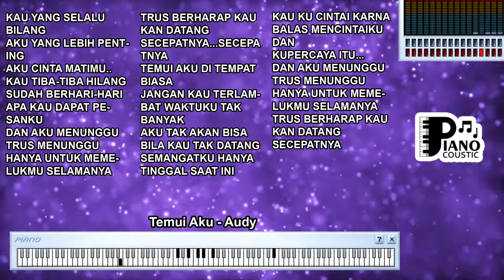TEMUI AKU AUDY KARAOKE LIRIK ORGAN TUNGGAL KEYBOARD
. "Temui Aku" oleh Audy: Menemukan Jati Diri dan Cinta dalam Lagu

Lagu "Temui Aku" yang dinyanyikan oleh Audy adalah sebuah karya musik yang mengangkat tema tentang penemuan jati diri, cinta, dan hubungan antara dua individu. Dengan lirik yang penuh makna dan melodi yang menghanyutkan, lagu ini memaparkan pesan tentang eksplorasi diri, harapan dalam cinta, dan pertemuan yang tak terduga. Meskipun sering dinyanyikan dalam suasana karaoke atau pertunjukan musik, liriknya menyimpan pesan tentang mengenal diri sendiri dan menghargai hubungan. Mari kita telaah lebih dalam tentang arti dan signifikansi yang terkandung dalam lagu ini.

Latar Belakang dan Konteks Lagu

"Temui Aku" adalah lagu yang menggambarkan perjalanan emosional dalam penemuan jati diri dan cinta. Dinyanyikan oleh Audy, lagu ini menciptakan suasana yang introspektif dan emosional.

Tafsir dan Makna

Lirik lagu "Temui Aku" menggambarkan perasaan ingin ditemukan oleh seseorang yang benar-benar mengerti dan menerima diri kita. Lagu ini mencerminkan kerinduan untuk diakui dan diterima apa adanya.

Lirik "Bila kau rasa cintamu tulus dan tulus dan tulus, maka temui aku" mengandung makna tentang harapan akan cinta yang tulus dan permintaan untuk dijumpai oleh seseorang yang benar-benar menghargai kita.

Eksplorasi Diri dan Cinta

"Temui Aku" juga mengandung pesan tentang eksplorasi diri dan pentingnya menjalani hubungan yang saling menghargai. Lagu ini mengajak pendengar untuk merenungkan tentang pentingnya mengenal diri sendiri sebelum mencari hubungan yang tulus.

Lirik "Takkan kan ada cinta yang tulus bila takkan pernah ada arti diriku" mengandung makna tentang pentingnya menghargai diri sendiri sebelum mencari hubungan yang bermakna.

Harapan dan Pertemuan

Lagu ini bisa diartikan sebagai pesan tentang harapan dan pertemuan yang tak terduga dalam cinta. Frasa "Bila kau merasa engkau adalah cinta yang nyata, maka temui aku" mengandung makna tentang keyakinan bahwa cinta yang nyata akan membawa dua individu yang cocok bersama.

"Temui Aku" oleh Audy adalah contoh bagaimana musik bisa mengungkapkan penemuan jati diri dan harapan dalam cinta. Liriknya yang penuh makna dan melodi yang menghanyutkan mengajak pendengar untuk merenungkan tentang eksplorasi diri, harapan dalam hubungan, dan arti pertemuan yang tak terduga. Terlepas dari suasana di mana lagu ini dinyanyikan, pesan dan makna dalam "Temui Aku" akan selalu mengingatkan kita akan pentingnya mengenal diri sendiri dan mencari hubungan yang tulus dalam kehidupan.

Kau yang selalu bilang
aku yang lebih penting
aku cinta matimu..
kau tiba-tiba hilang
sudah berhari-hari apa kau dapat pesanku

Dan aku menunggu trus menunggu
hanya untuk memelukmu selamanya
trus berharap kau kan datang
secepatnya...secepatnya

Temui aku di tempat biasa
Jangan kau terlambat waktuku tak banyak
aku tak akan bisa
bila kau tak datang
semangatku hanya tinggal saat ini

Kau ku cintai karna
balas mencintaiku dan
kupercaya itu...

secepatnya